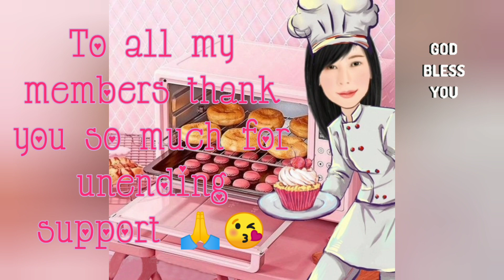CAMOUFLAGE CAKE / SCOUT RANGER CAKE /TEACHER J KITCHEN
How to make a Camouflage Cake.. Enjoy watching. Hope you learn some ideas.